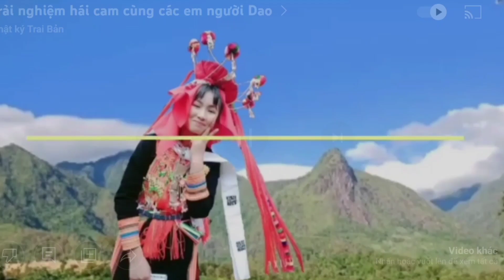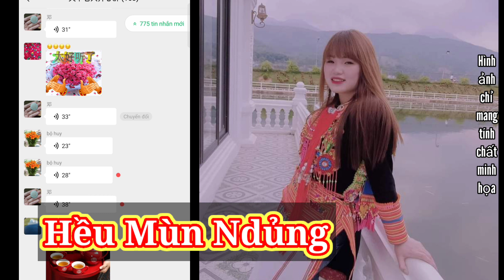Việt Nam & Trung Quốc hát giao lưu (phần 2)